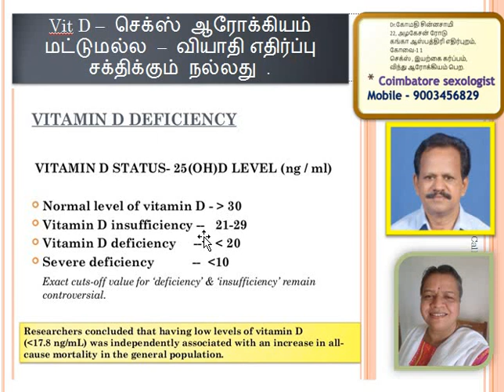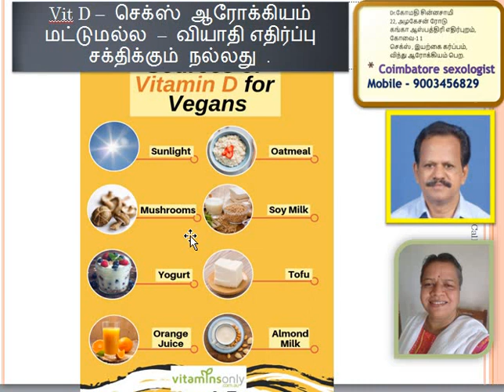Vit D – செக்ஸ் ஆரோக்கியம் மட்டுமல்ல – வியாதி எதிர்ப்பு சக்திக்கும் , Corona, bone, sex, fertility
உங்கள் பிரச்சனைகளை போன் மூலம் - கட்டணம் செலுத்தி ஆலோசிக்க ஒரு வாய்ப்பு. போன் எண் – 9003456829- தொடர்பு கொண்டு விவரம் பெறலாம். ஆண், பெண்ணுக்கு இயற்கையாக கரு ஆக தெரிய வேண்டிய ரகசியங்கள்.
டாக்டர் கோமதி சின்னசாமி -
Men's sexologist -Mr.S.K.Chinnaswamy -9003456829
Address
22, அழகேசன் ரோடு, புது கங்கா ஹாஸ்பிடல் பஸ் ஸ்டாப், கோவை.
Coimbatore SEXOLOGY CENTER,
22, Alagesan Road, Ganga hospital bus stop,
Near Suzuki show room-Kovai palamudir nilayam (Mettupalayam road),
Saibaba Mission Post,
பொறுப்பு துறப்பு -
Since 1996
Dr.Gomatthi natural fertility & sexology centre, Coimbatore